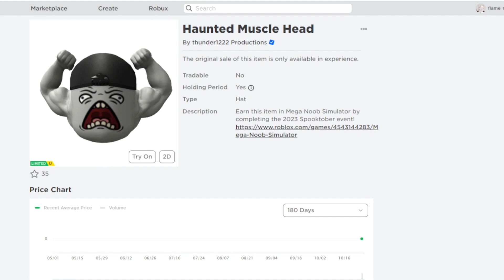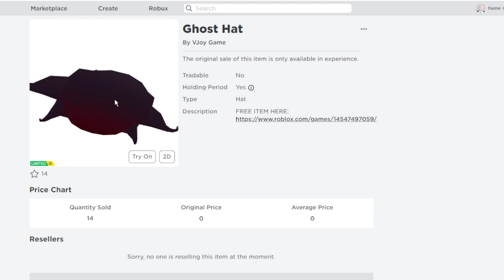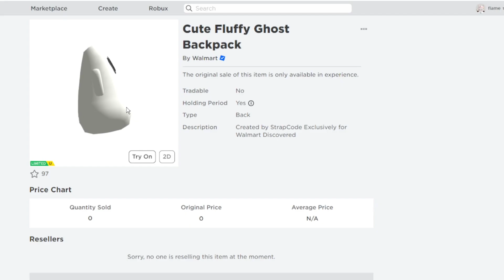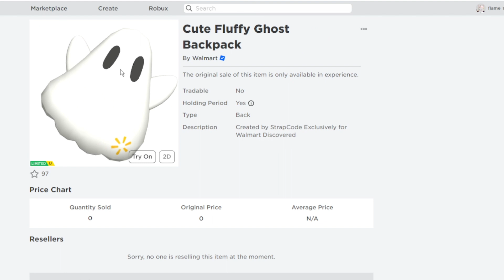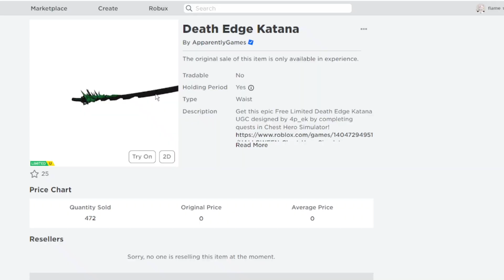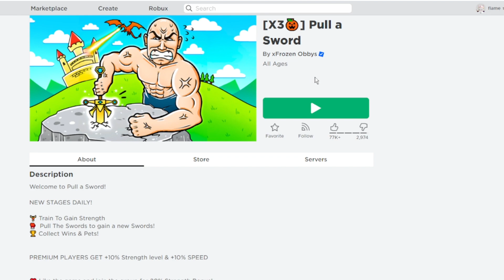CORRE! COMO PEGAR 7 ITENS GRÁTIS NO ROBLOX!